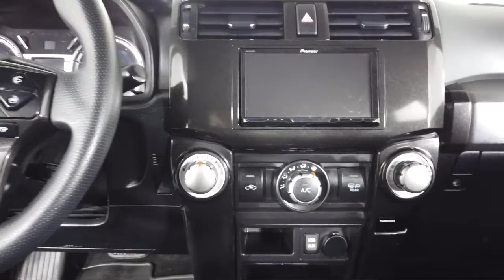2018 Toyota 4Runner TRD Off-Road Sport Utility Bozeman Belgrade Big Sky Livingston Butte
2018 Toyota 4Runner TRD Off-Road Sport Utility Stock Number: T06299 Vin:JTEBU5JR4J5584362.